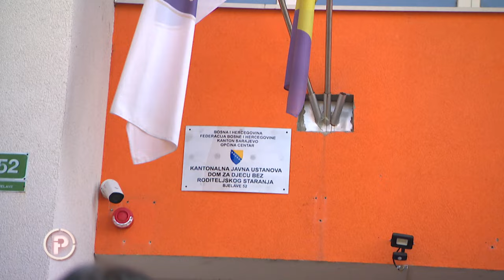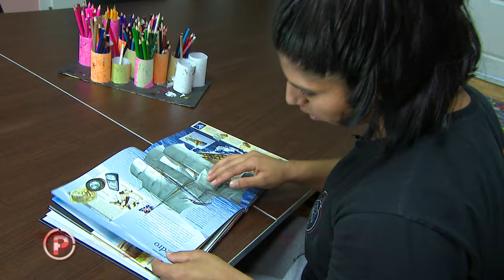Odrastala u domu, izrasla u prvakinju: "Bilo je teško, nisam mogla zaspati bez svjetla" | Provjereno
Šemsa do prije tri godine nije čula za kickboks, a onda se zaljubila i krenula osvajati medalje i postolja. Djevojka kojoj život od malena zadaje udarce, sada iste te udarce uzvraća i što je najvažnije ona, povučena, tiha djevojčica iz doma puna nepovjerenja - pronašla je i osmijeh i nadu.